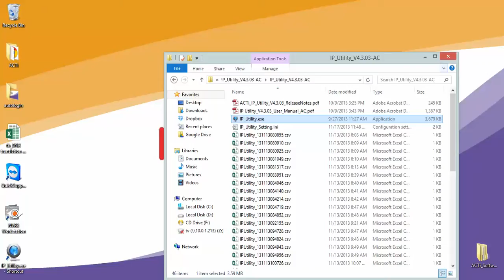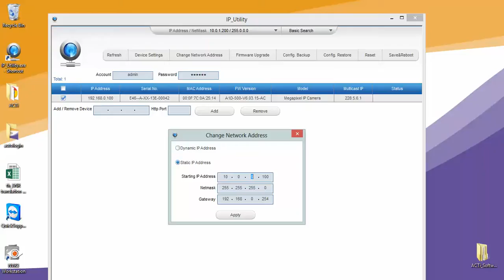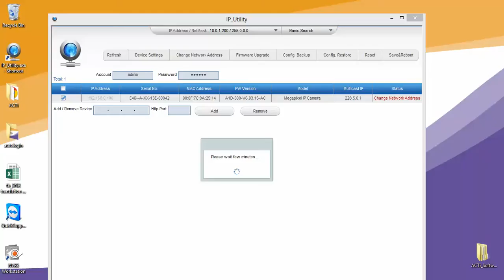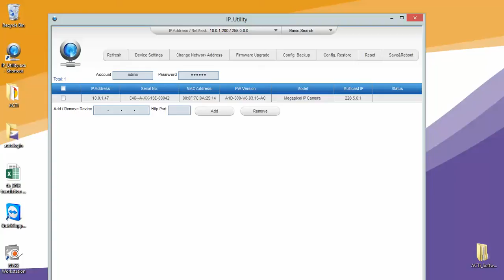การกำหนด IP ให้กับกล้อง ด้วยโปรแกรม IP Utility ของ ACTi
การกำหนดการเปลี่ยน IP Camera กล้อง ACTi โดยให้ Software IP Utilty จาก ACTi